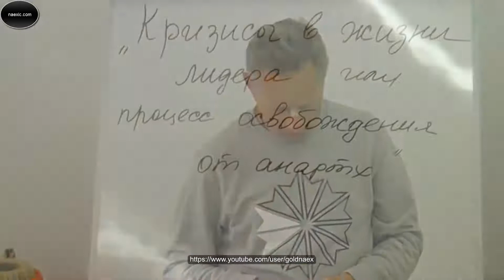Враджендра Кумар Дас (Василий Тушкин) - Кризисы в жизни лидера